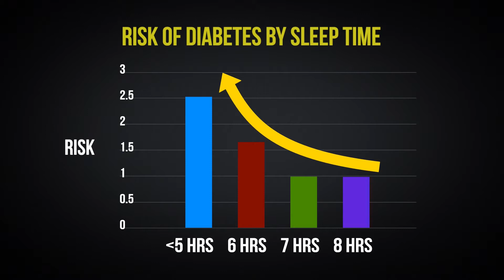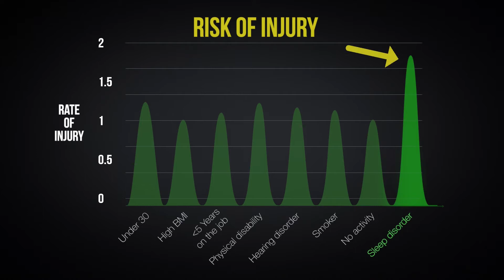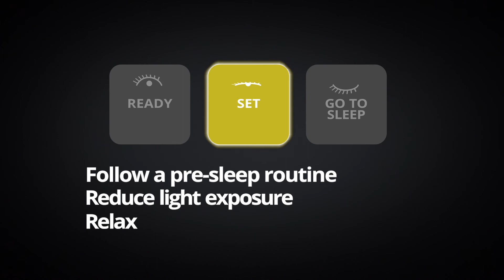Healthy Sleep - Healthy Life Series - Video 4: The Impact of Insufficient Sleep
Insufficient sleep increases the risk of a number of health problems. Sleep Medicine physicians provide information on the importance of sleep.